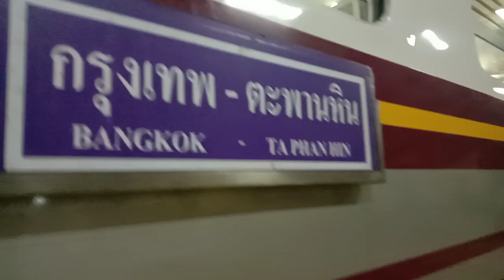อัสตรอม 4218 ตำนานลุ่มเเม่น้ำยม ทำรถธรรมดา 211 จอดชุมเเสง ช้า 40 นาที